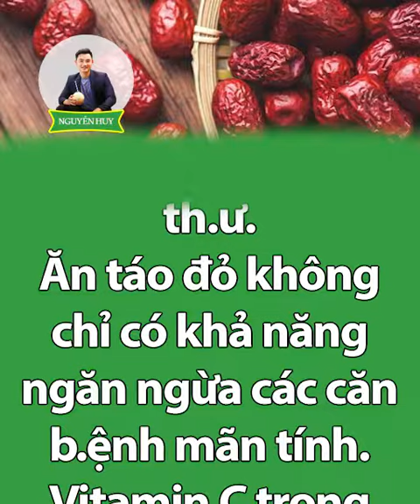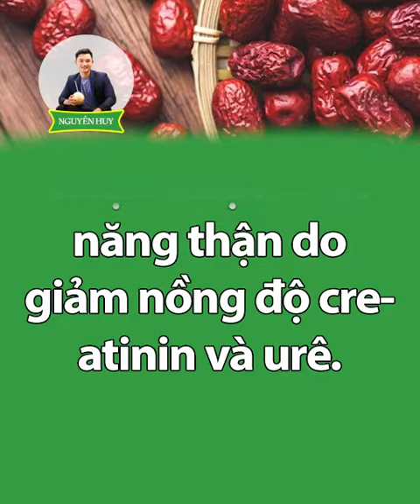LỢI ÍCH TUYỆT VỜI CỦA TÁO ĐỎ KHÔ VỚI SỨC KHỎE I Nguyễn Huy